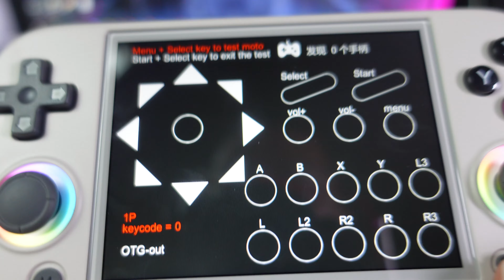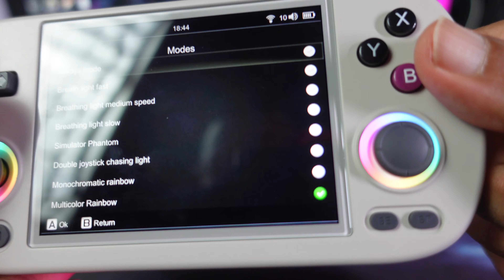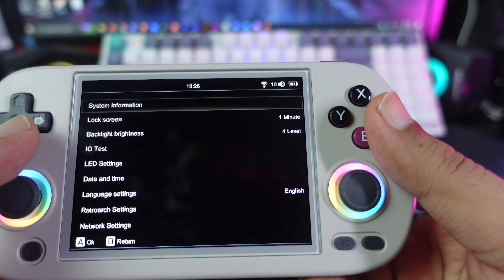Puas Hati Skrin Kali Ni - Anbernic RG40XX H